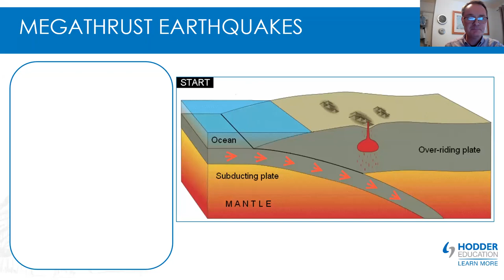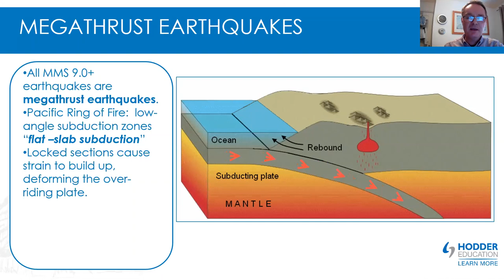Sneak Peek: Cameron Dunn's lecture from the Hazards Student eConference 2020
It's a different world since we hosted over 1500 students at the 2019 Hazard's day. Nevertheless, this year we're determined to bring our panel of experts to your classrooms with 6 amazing talks about contemporary themes in geography.

Our brand-new bundle of immersive pre-recorded lectures will bring real-world insights to your students that they can apply in their exams - such a rich and diverse panel of speakers is not to be missed so ensure that you purchase a pack for your school.

This downloadable pack contains links to 6 lectures/spotlight interviews that can be shared with your students and watched in class, at home or on any mobile device.